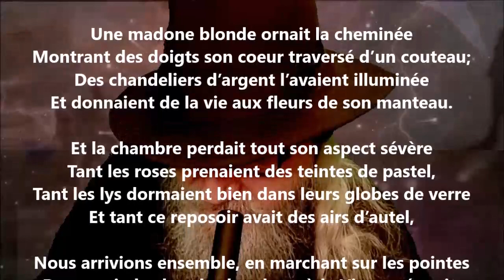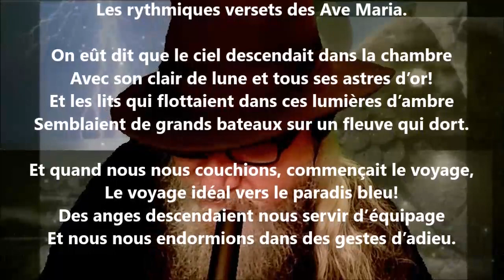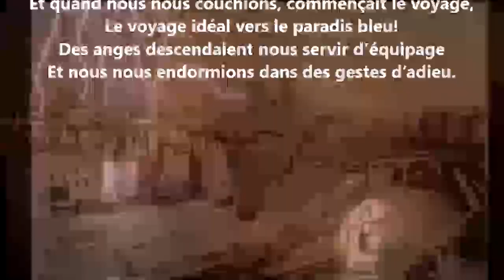La prière - Georges Rodenbach lu par Yvon Jean